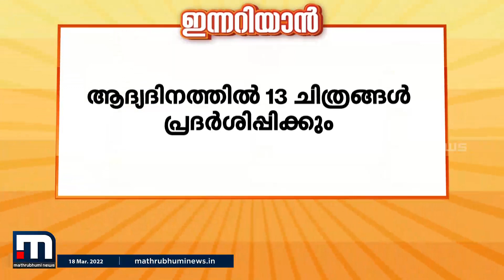26ാമത് രാജ്യാന്തര ചലച്ചിത്ര മേളയ്ക്ക് ഇന്ന് തിരിതെളിയും| Mathrubhumi News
നിശാഗന്ധിയിൽ വൈകിട്ട് 6.30 ന് മുഖ്യമന്ത്രി പിണറായി വിജയൻ ചലച്ചിത്ര മേള ഉദ്ഘാടനം ചെയ്യും. ബംഗ്ലാദേശ്, സിംഗപ്പൂർ , ഖത്തർ എന്നീ രാജ്യങ്ങളുടെ സംയുക്ത സംരംഭമായ രഹാനയാണ് ഉദ്ഘാടന ചിത്രം. 8 ദിനങ്ങൾ നീളുന്ന ലോകസിനിമയുടെ മാമാങ്കത്തിന്  25 ന് കൊടിയിറങ്ങും

Happy viewing!